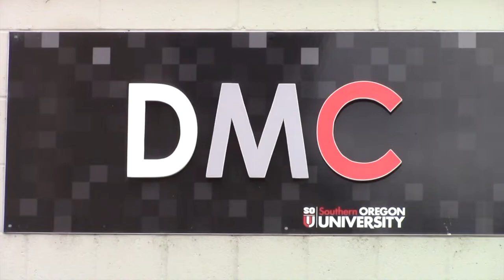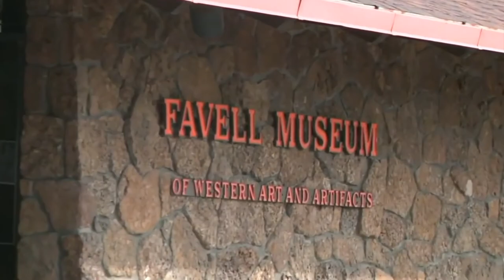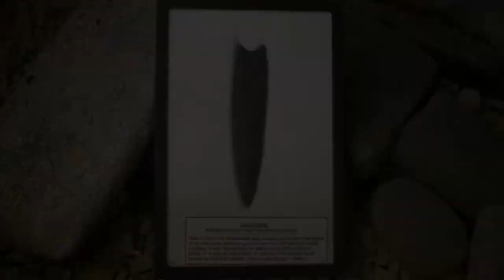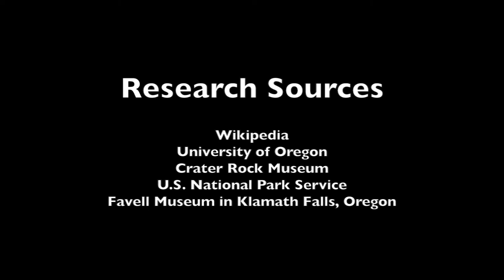RUE Episode 80 Segment 1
As we begin our Unit on Native Americans, we consider the question that gets to the heart of Social Studies. It's the question put by Rodney King - "Can't we all just get along?" In this segment, we set the scene of our academic content with the video RUE Native Americans 2: Since Time Immemorial.